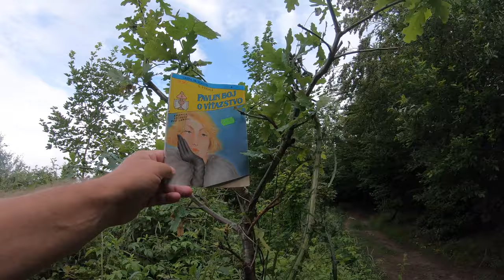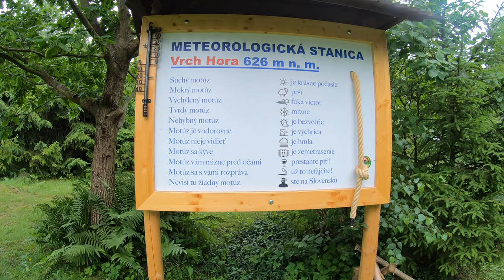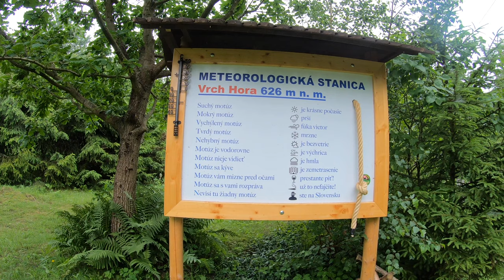🌳 PešiZoŽiliny CLXII - Meteorologická stanica Vrch Hora